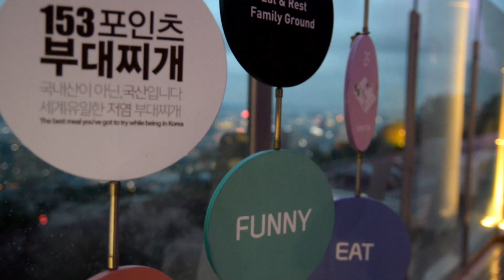Chasing Cherry Blossoms | Kitkit Chasing Birds in South Korea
This is our family trip in South Korea last April 2018. This video was taken before the pandemic.